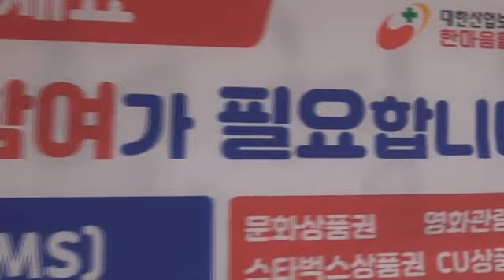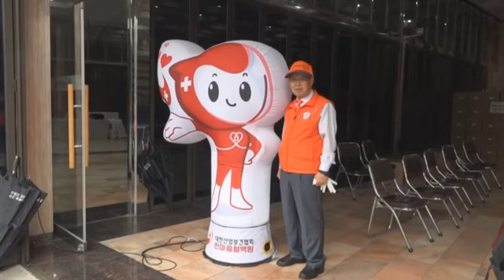헌혈행사3